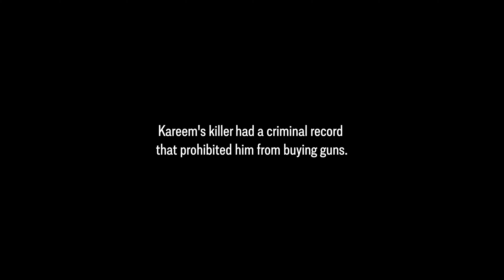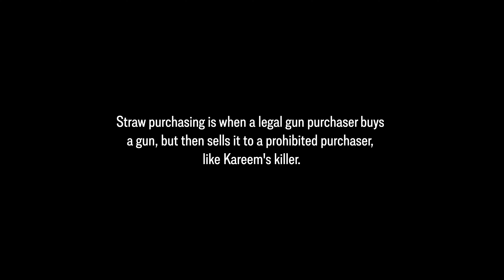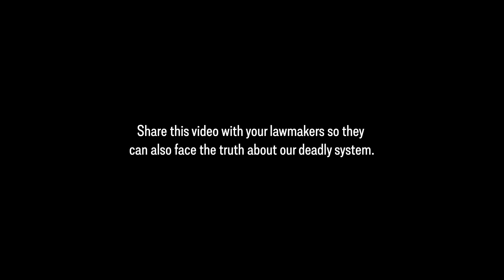“His life would have been beautiful right now”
Kareem was killed by an illegal gun that was trafficked into Allentown by a suburban couple who took advantage of a long-abused loophole to evade accountability. A simple law to require that lost and stolen guns be reported could have made the difference. This is Jeani’s story of her son, Kareem.